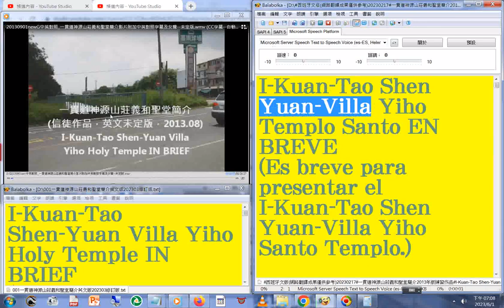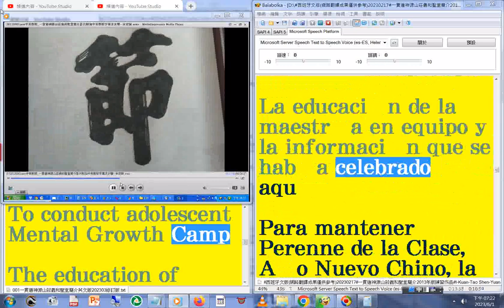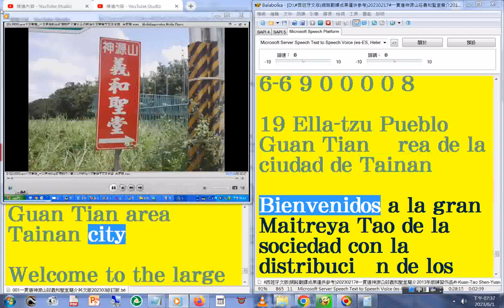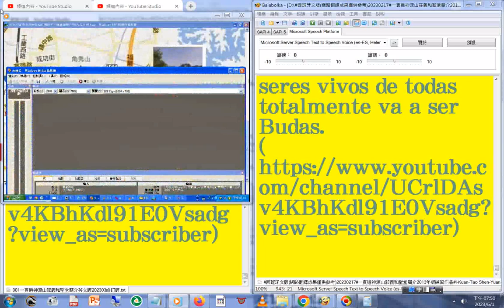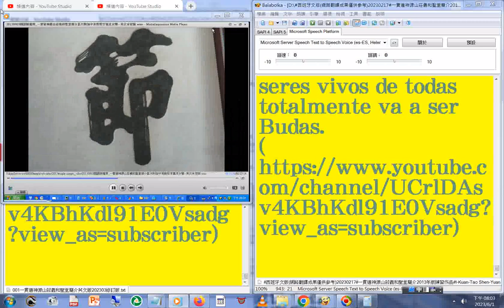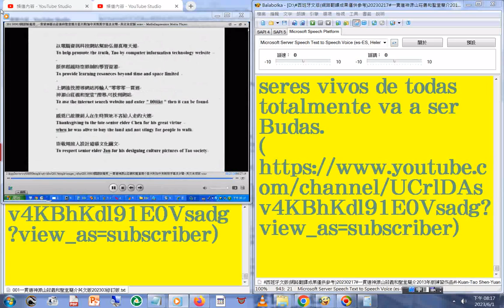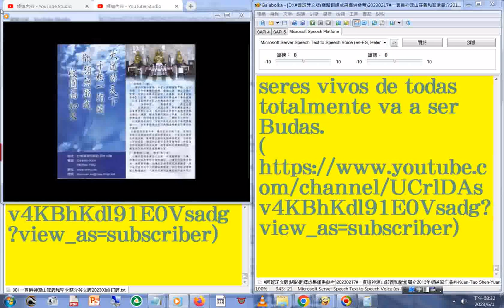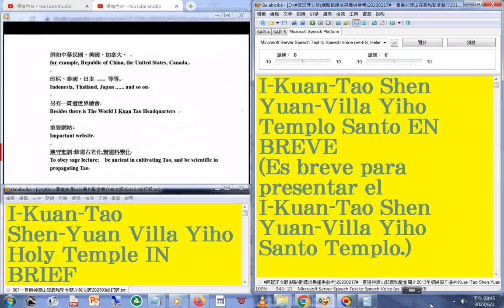朗讀#西班牙語版 (MSSpeech_TTS_es-ES)(網路翻譯成果僅供參考)一貫道神源山莊義和聖堂簡介影片 中英對照字幕版 另有#國語版#閩南語版 影像含#台南孔廟#讀經評鑑會考